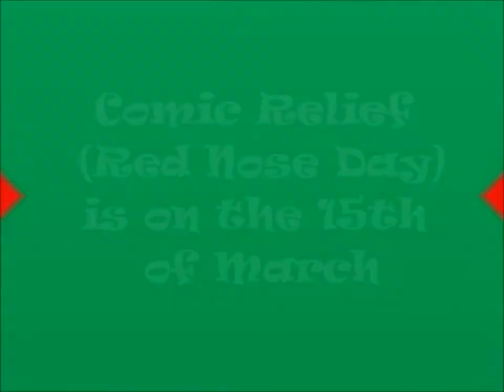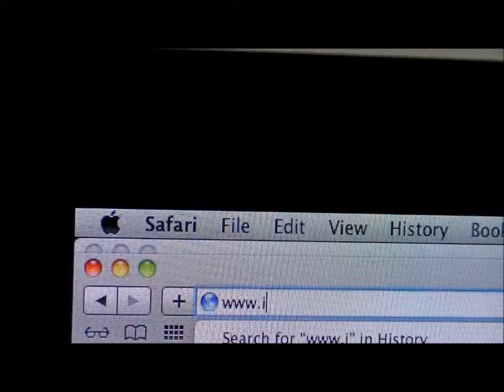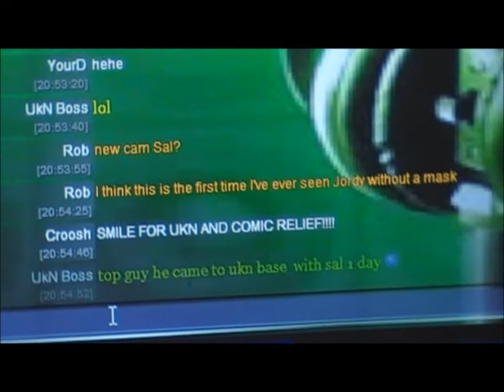UKN Radio gets silly for Red Nose Day!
Some of the UKN Radio family members showing their support for Comic Relief (Red Nose Day) 2013! :)